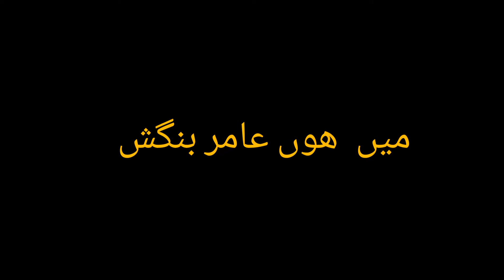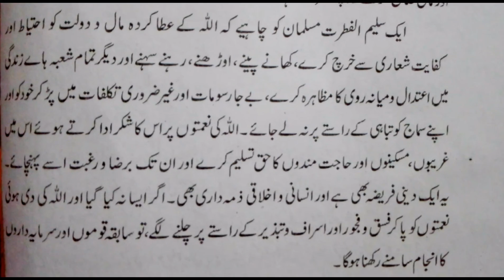درس حدیث، مال اور خرچ